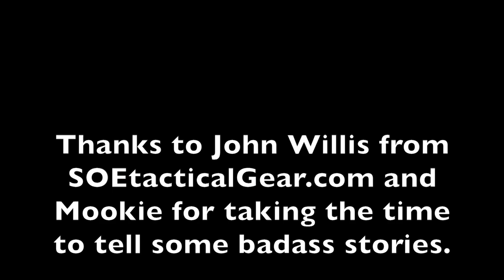John Willis of SOE Gear and Mookie Tell Stories (Part 1) | Student of the Gun Homeroom